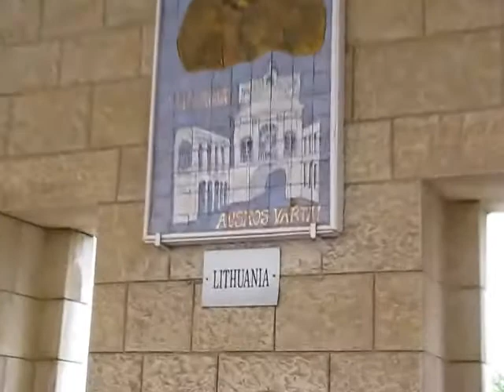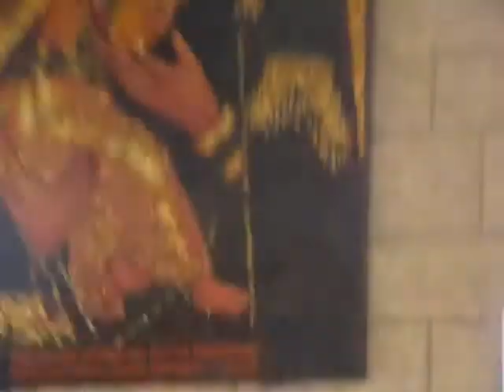Nazareth 12.2010.avi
Church of the Annunciation in Nazareth.
Εκκλησία του Ευαγγελισμού της Θεοτόκου